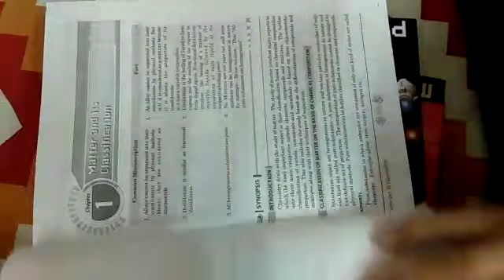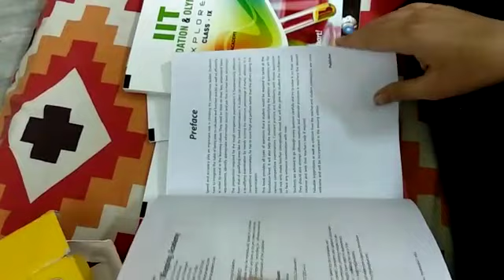Unboxing of 9th Class IIT Preparation Books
Guys My name is Kartik. I'm the student of 9th and have just started my preparation for IIT these are some suggestions for the students like me. I hope this will be helpful for you all.